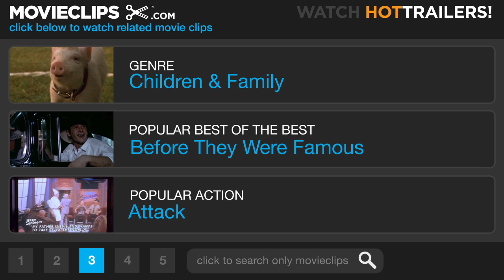The Karate Kid #1 Movie CLIP - Chop Sticks or Fly Swatter (2010) HD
CLIP DESCRIPTION:
With Dre (Jaden Smith) watching, Mr. Han (Jackie Chan) tries to catch a fly with chopsticks.

FILM DESCRIPTION:
When a 12-year-old from Detroit moves to China with his mother and incurs the wrath of the class bully at his new school, he makes an unlikely ally in the form of his aging maintenance man, a kung fu master who teaches him the secrets to self-defense. Upon arriving at his new school, Dre Parker (Jaden Smith) develops a powerful crush on pretty classmate Mei Ying. The feeling is mutual, although the cultural divide between Dre and Mei Ying makes a friendship unlikely, and romance impossible. When cruel classmate and kung fu prodigy Cheng learns of Dre's feelings for Mei Ying, he harasses and humiliates the young outsider in front of the entire school. With no one to turn to for help, Dre confides his fears in kindly maintenance man Mr. Han (Jackie Chan), a kung fu master who knows that serenity and maturity -- not punches and power -- are the true keys to mastering the martial arts. As Dre prepares to face down his intimidating tormentor, he begins to realize that the real fight is just beginning.

CREDITS:
TM & © Sony (2010)
Cast: Jaden Smith, Jackie Chan
Director: Harald Zwart
Producers: Susan Ekins, Sanping Han, James Lassiter, Chiu Wah Lee, Er-Dong Liu, Jada Pinkett Smith, Will Smith, Solon So, Ken Stovitz, Jerry Weintraub, Dany Wolf
Screenwriters: Christopher Murphey, Robert Mark Kamen